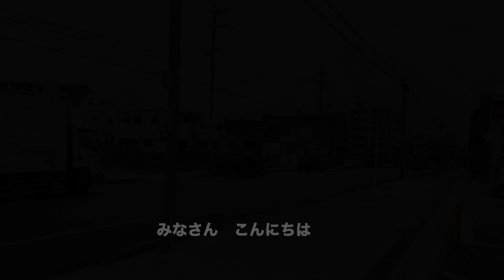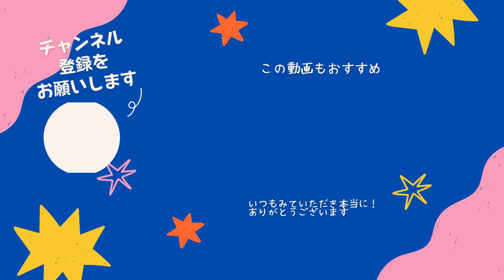那覇のすぐ近くの素敵なエリア、南風原町を歩いてみた！ 南風原高校/津嘉山/スタバ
南風原町の魅力をまとめ上げてるサイトをみつけたのでリンク貼っておきます。

　書いてもらいました。

みてくれて感謝です。
どうぞごゆっくりお楽しみくださいね。